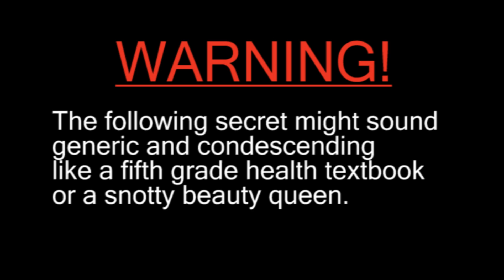Masako Mizutani Is A Lot Older Than You Think!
This explains why Masako Mizutani is known to be "The Lady Of Eternal Youth."

News-Masako Mizutani - The Lady of Eternal Youth